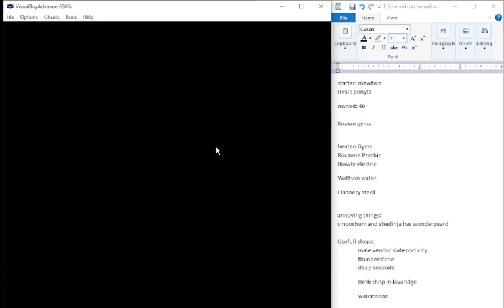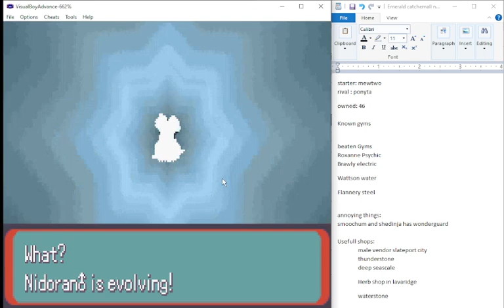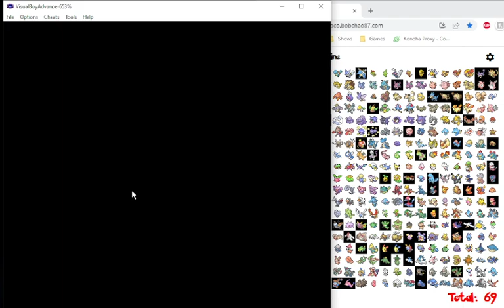Pokemon Emerald Randomized catchemall episode 5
Current Goals
25 minecraft Lets play
500 pokemon prism lets play
1000 scarlet and violet release: pokemon violet lets play
1 million before christmas: i get and use 6path naruto with breakthroughs.

I had to have my gallbladder removed last year and it was very costly for me, if you want to support, feel free to do so